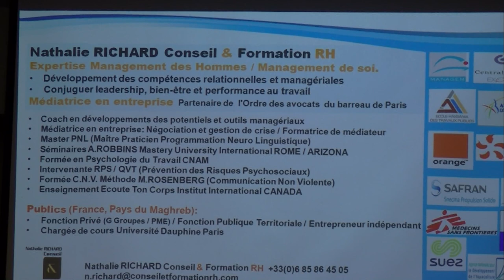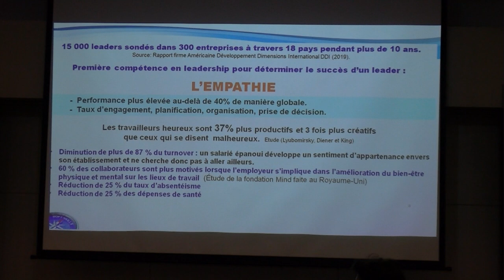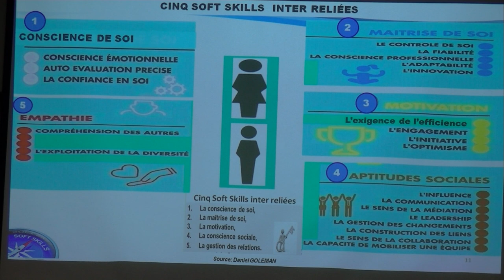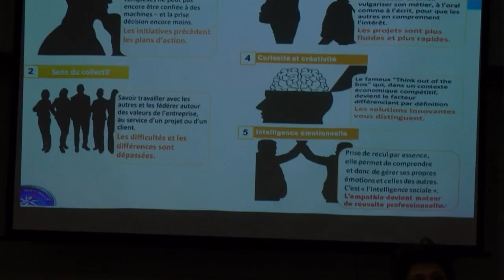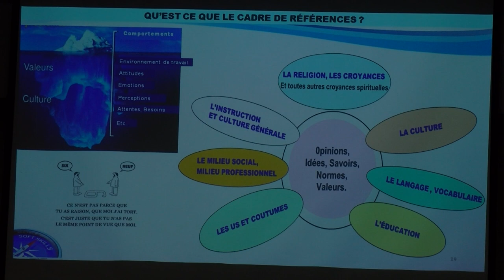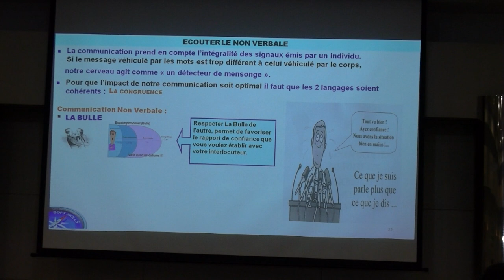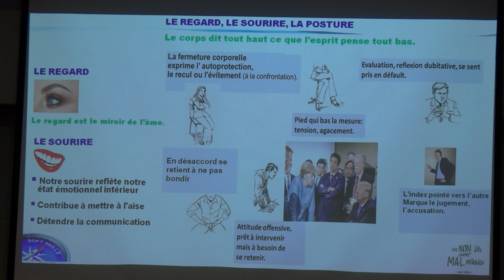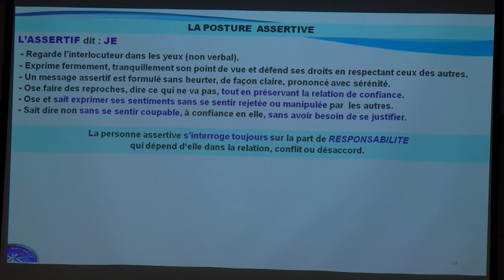Workshop Nathalie RICHARD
Les soft skills : faites de votre savoir être un levier de performance